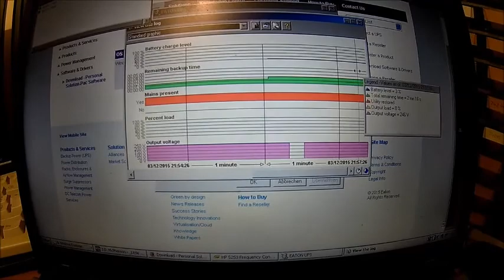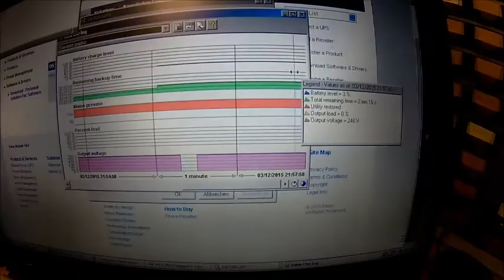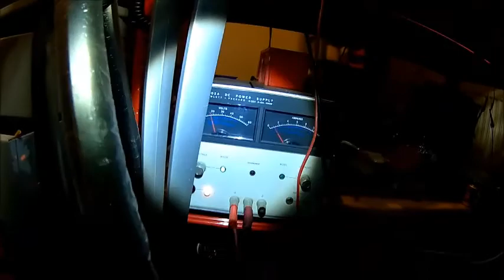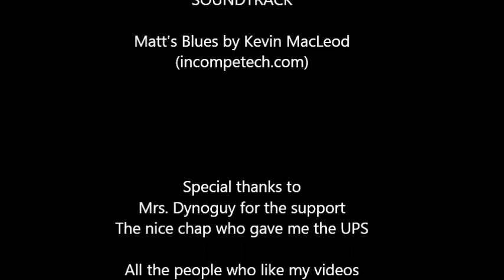Eaton UPS - Part 1 - tear down, inspection and fault analysis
Tear down  and fault diagnosing of a recently acquired Eaton Evolution 850 Rack Mount UPS. This is a nice and slim (Blade style) UPS, so i'd really like to get it back to life. Not sure right now if it is possible,
part 2 to come as soon as we know more.